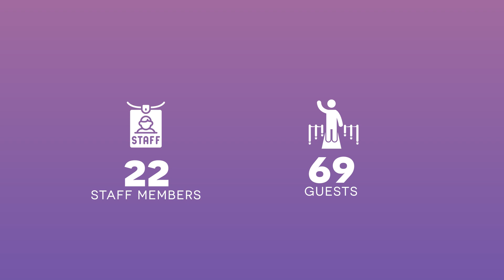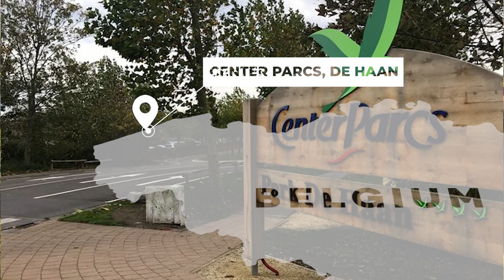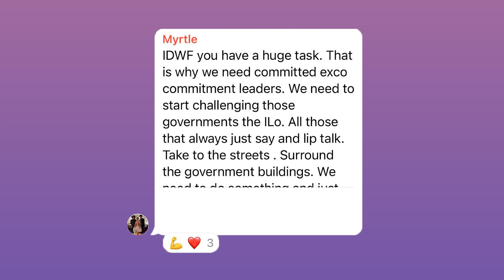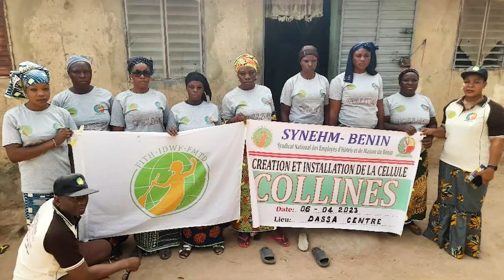IDWF 4th Congress Newscast | Episode 01 | All you need to know about the IDWF Congress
IDWF’s 4th International Congress: The Countdown has begun!
This year, under the theme of “Global Solidarity: Domestic Workers Build Bridges, Close Gaps, Gain Rights”, we are celebrating both our tenth anniversary and the longest-awaited event within our federation: our congress.

Learn all about the Congress, the venue, the book launch, and the communications team making it all happen.

Song Lyrics by: Roula Seghaier, Fernanda Valienti